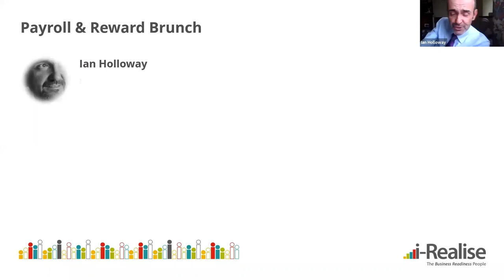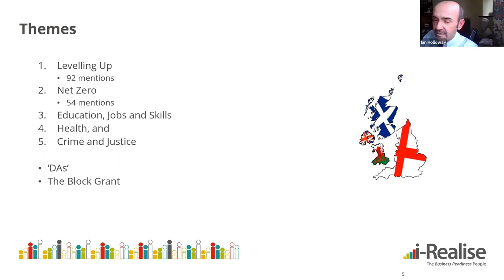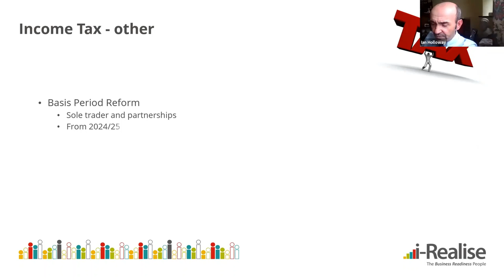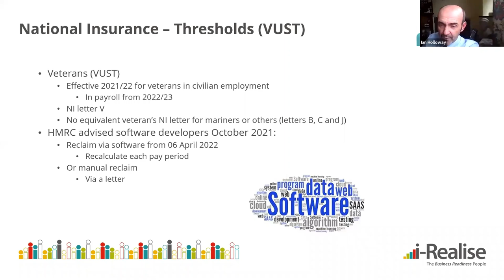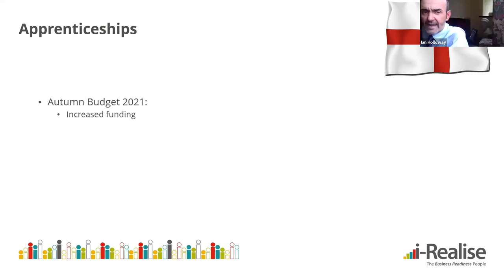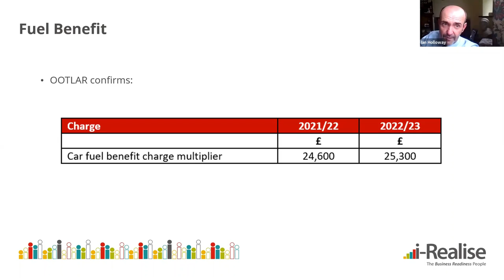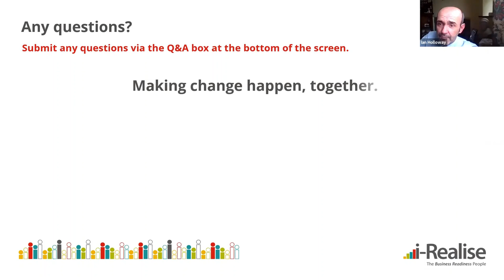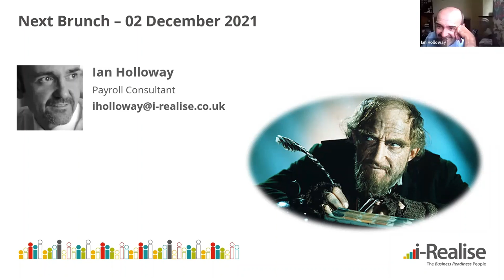Payroll & Reward Brunch - October 2021 - Budget Special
Just one day after the delivery of the Autumn Budget, Ian hosted a special edition of the Payroll & Reward Brunch focusing on the impact of Chancellor of the Exchequer Rishi Sunak's announcements for UK employers.